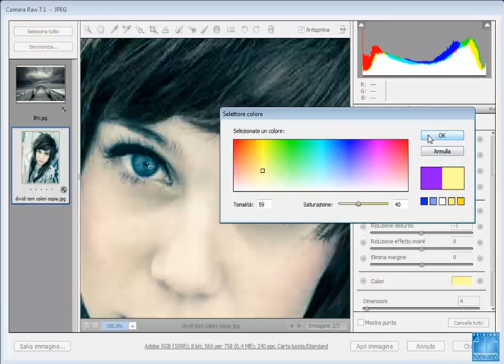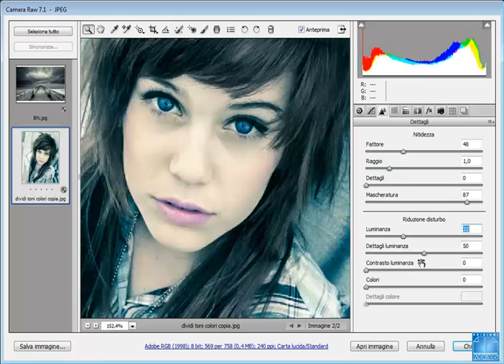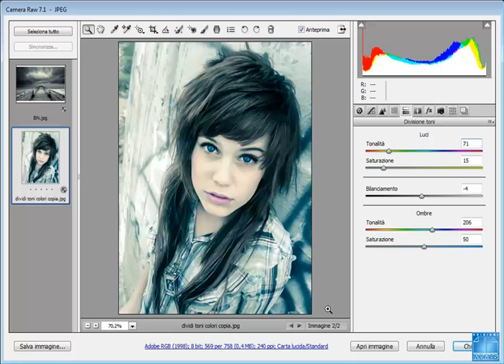CORSO ADOBE CAMERA RAW 7 - Divisione toni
Lezione tratta dal corso completo di MOMOS Edizioni su Adobe CAMERA RAW 7 per WIN e MAC file video in formato mp4 compatibili anche con tablet e smartphone